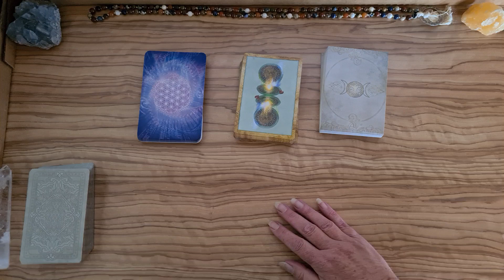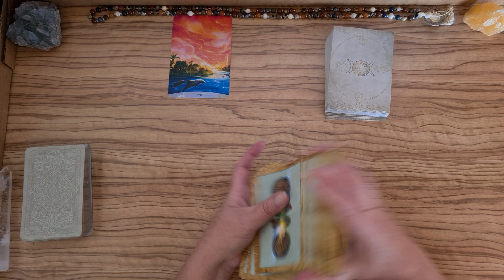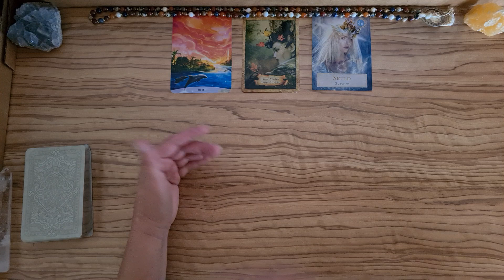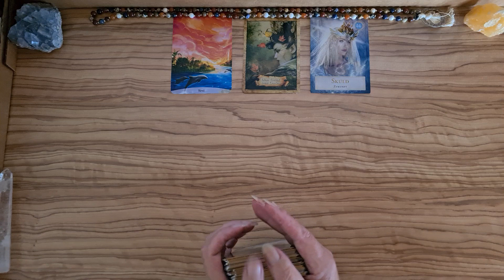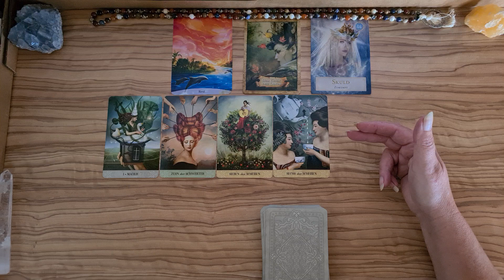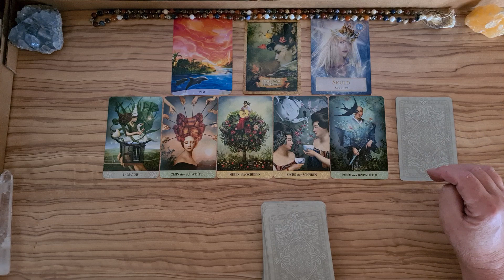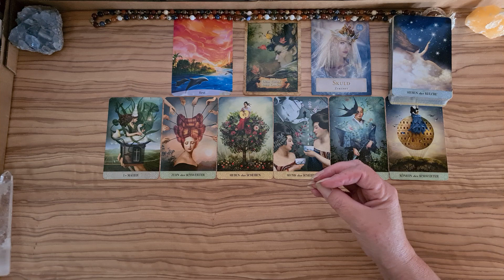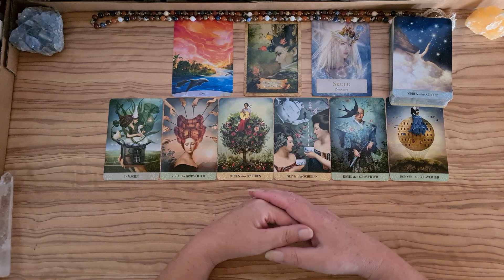NeuMond am 8.8.21 | Steinbock | Stier | Jungfrau | Eine neue Zukunft ... aus dem Herzen heraus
Ausruhen, Urlaub, ein Rückzug, um für dich Raum zu öffnen. Raum, in dem du erkennst, wie viele Gedanken und Vorstellungen vom Leben da in deinem Kopf sind, und wie viele davon wirklich noch Gültigkeit haben. Es ist gut möglich, dass dieser Neumond dein Weltbild auf den Kopf stellt, und dir GANZ NEUE Möglichkeiten öffnet.
INFOs zur SEITE und dem Video
Im monatlichen 💝HEART-MEMBER-Bereich bekommst du vollem Zugriff auf ALLE Fortsetzungen
Mein Name ist Sirut Sabine Haller von Lebensradweg.de – ich erstelle dir hier u.a. energetische KartenReadings und begleite dich auf DEINEN persönlichen Transformationsweg.
Es sind Energien aus dem Moment heraus – zu unterschiedlichen Themenschwerpunkten – oder einfach zu dem, was sich gerade zeigen möchte. Es geht mir in erster Linie um dich, um deine Transformation, und dies hier sind Schlüssel auf deinem Weg.
Meine Readings sind KEINE Zukunftsprognosen und nehmen dir DEINE Entscheidungen nicht ab. Sie sind eine Einladung an dich, TIEFER in deine Themen zu schauen und dort deine Hausaufgaben zu machen. Beachte bitte, dass es sich um allgemeine, kollektive Energie-Readings handelt, die nicht in jeder Einzelheit auf deine Situation passen können.